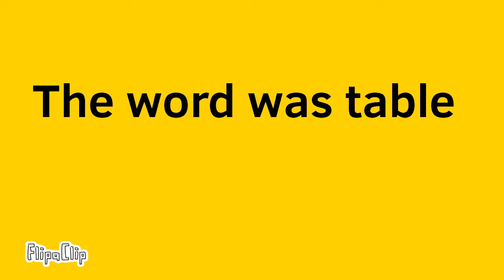Guess that drawing! Animation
hmmmmmm?